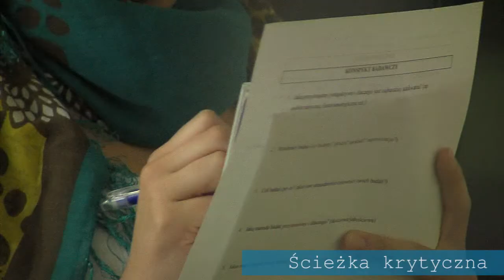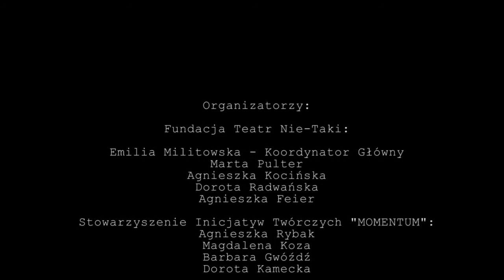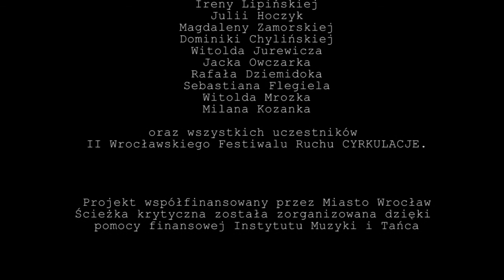II Wrocławski Festiwal Ruchu CYRKULACJE 11-16.09.2011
We wrześniu 2010 roku Fundacja Teatr Nie-Taki wraz ze Stowarzyszeniem Inicjatyw Twórczych "MOMENTUM" zorganizowała I Wrocławski Festiwal Ruchu CYRKULACJE, kolejna edycja odbyła się w 2011 roku (relacja video powyżej). Efekt wspólnej pracy to nie tylko wypełnienie luki, jaką jest brak interesującej oferty dla środowiska tanecznego we Wrocławiu, ale również powrót do bogatej tradycji ruchu w tym mieście.

CYRKULACJE są jedną z zaledwie kilku imprez poświęconych tańcowi współczesnemu i ruchowi we Wrocławiu, przy czym w skali wydarzeń skupiających się na poszerzaniu umiejętności poprzez dostęp do różnorodnych warsztatów -- największą.

Rok 2012 to rozszerzenie oferty festiwalu -- w marcu odbyła się jego wiosenna edycja "CYRKULACJE. Żywe Kultury Ruchu" której organizatorem jest Stowarzyszenie Inicjatyw Twórczych "MOMENTUM", we wrześniu zapraszamy zaś na kolejną, jesienną edycję "CYRKULACJE. Zjednoczone Stany Tańca" Fundacji Teatr Nie-Taki

Formuła festiwalu "CYRKULACJE. Zjednoczone Stany Tańca" zakłada popularyzację szeroko pojętego ruchu, wymianę myśli i doświadczeń w sferze ruchu, umożliwiającą spotkanie i pobudzenie twórcze środowiska tanecznego oraz aktywne uczestnictwo wszystkich zainteresowanych tańcem współczesnym.

Podczas wieloletniej pracy z ciałem organizatorzy CYRKULACJI mieli okazję przekonać się jak istotnym problemem w kulturze jest zagadnienie cielesności i związane z tematem ciała bariery. Próba ich przełamywania to wyzwanie dla festiwalu. Będzie to możliwe dzięki indywidualnej pracy uczestników, umożliwiającej wzrost świadomości własnego ciała oraz pracę w grupach, zakładającą akceptację i otwarcie się na otoczenie. Zajęcia w ramach festiwalu przydatne są zarówno w pracy scenicznej, jak również służą samorozwojowi.